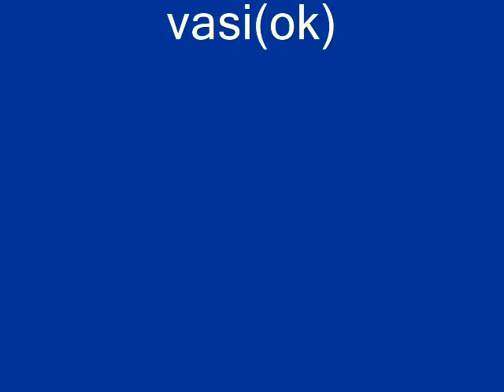Absolventii de la Jora de Sus !!!